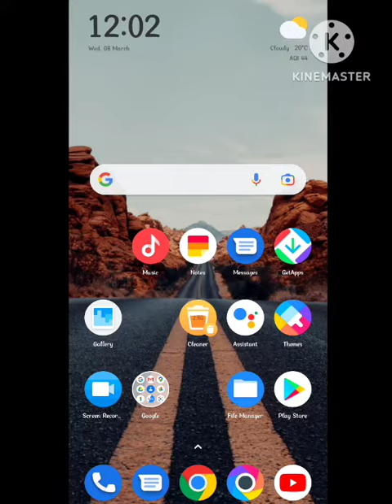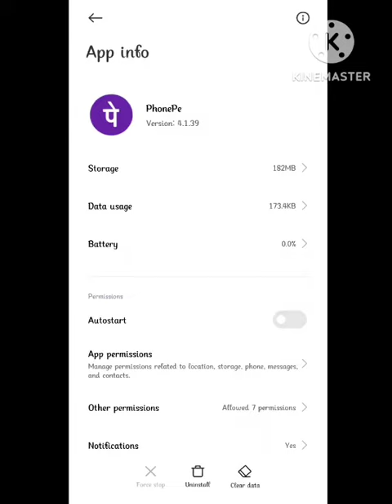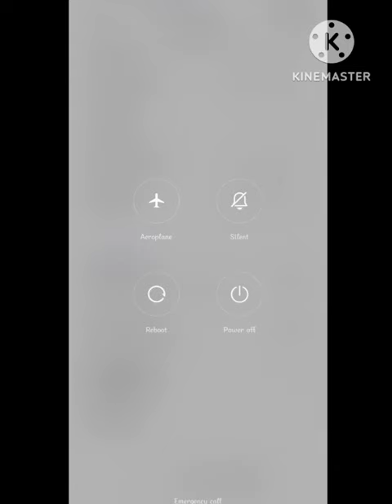Phonepe Fix your request failed due to a technical issue | Phonepe payment failed due to technical